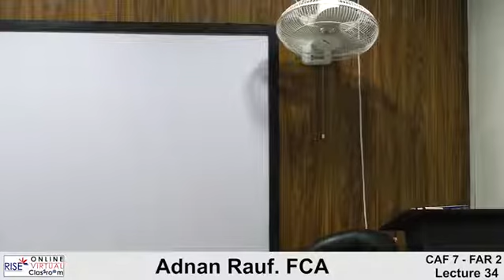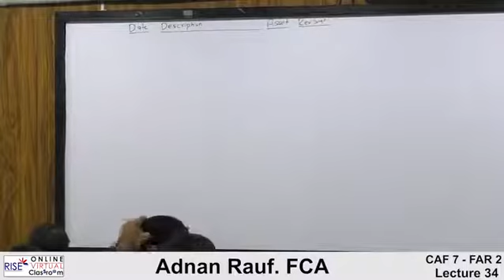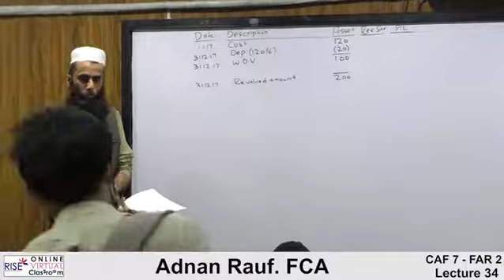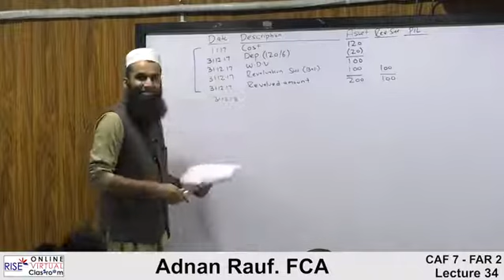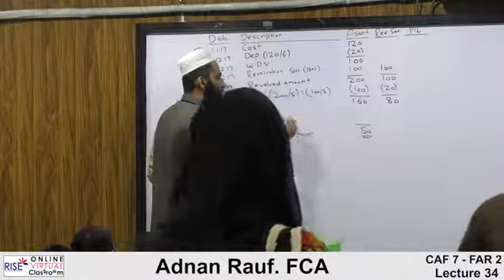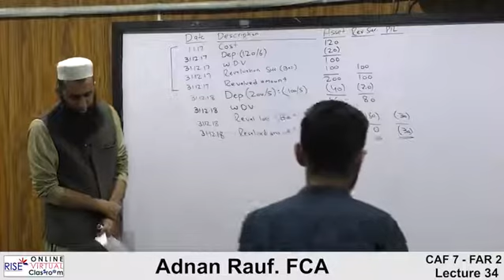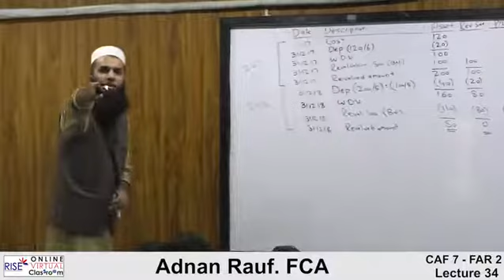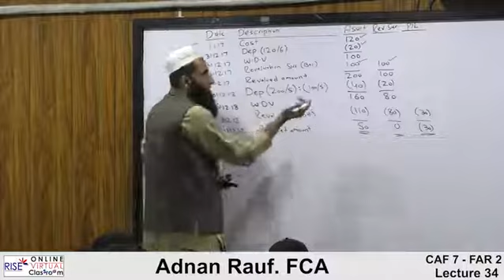CAF | FAR 2 | Financial Accounting and Reporting-II | Sir Adnan Rauf | Income Tax | Lecture 34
Your feedback is highly appreciable.